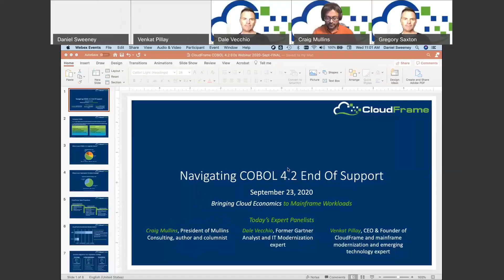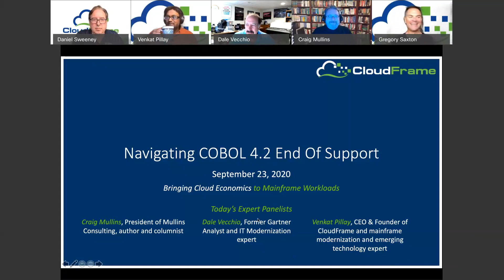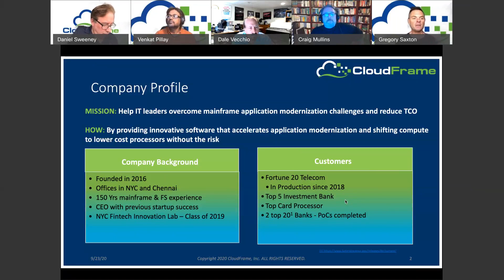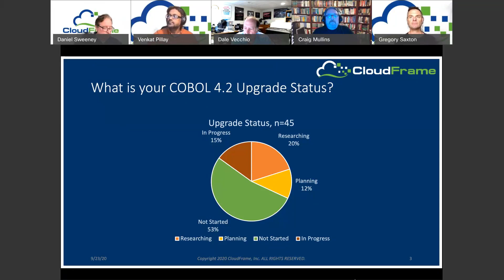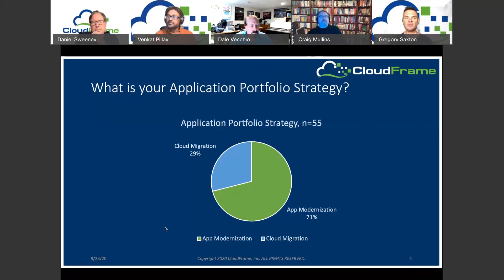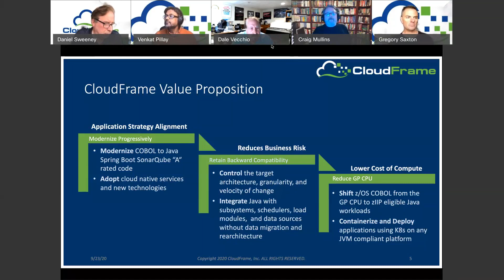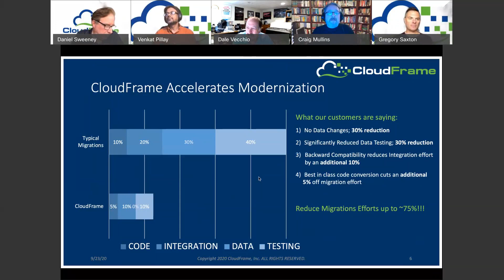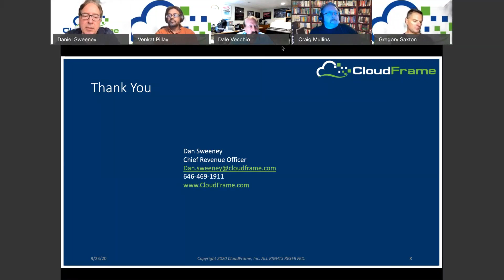Cloudframe Webinar Navigating IBM COBOL 4 2 End of Support - Industry Expert Panel Discussion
Mainframe and legacy modernization experts:
- Craig Mullins, President of Mullins Consulting, author and columnist.
- Dale Vecchio, Former Gartner Analyst and IT Modernization expert;
- Venkat Pillay, CEO & Founder of CloudFrame and mainframe modernization and emerging technology expert.

Don’t wait until it is too late… Now is the time for your organization to think about its migration strategy. And our webinar will provide you with the pertinent details and options.

COBOL has been in the news recently, due to its usage in unemployment systems. But COBOL will likely be back into the news soon as IBM withdraws support for older versions of the compiler. This means that many organizations will be looking for ways to migrate away from the unsupported versions of COBOL. Join our webinar as a panel of experts discuss the situation, issues, and options for migration.